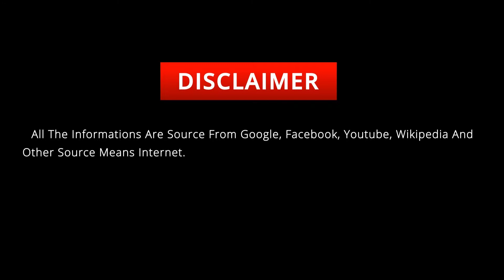World’s Richest CEOs and Their Lifestyle 2021 Bill Gates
if you are born poor it's not your mistake. but if you die poor it's your mistake. friends celebrity points doen't say this. Bill Gates say this. Bill Gates most richest man in the world and he made microsoft. So friends today celebrity points back Bill Gates biography and lifestyle for her fans. Bill Gates is a technologist, business leader, and philanthropist. He grew up in Seattle, Washington, with an amazing and supportive family who encouraged his interest in computers at an early age. He dropped out of college to start Microsoft with his childhood friend Paul Allen. friends you love Bill Gates please like this video and share with you friends, and don't forget to subscibe my channel celebrity points. you have done that so let's started. i hope you enjoy Bill Gates lifestyle video.